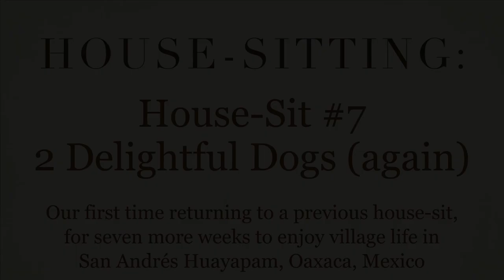House-Sitting » House-Sit #7 » 2 Delightful Dogs (again) » San Andrés Huayapam, Oaxaca, Mexico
This house-sit brought us back south to one of our favorite places in Mexico: San Andrés Huayapam, just outside of Oaxaca city, Oaxaca. This is our first repeat house-sit, so we're comfortable and familiar with their home and doggies: Beanie & Pelu, from house-sit #3. Huayapam is one of the places we've spent the most time in Mexico, so it sort of felt like coming home!

This video gives a brief overview of our house-sit responsibilities, which included two raw food meals a day, walks, and some doggie health monitoring; and how we spent our time, which included renewing our Temporary Residency with the Mexican Immigration offices, and getting our car's Temporary Import Permit extended to match our residency dates.